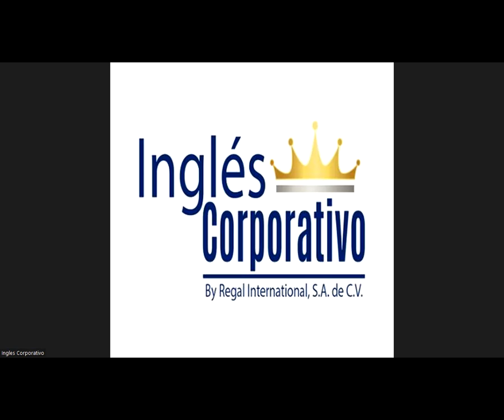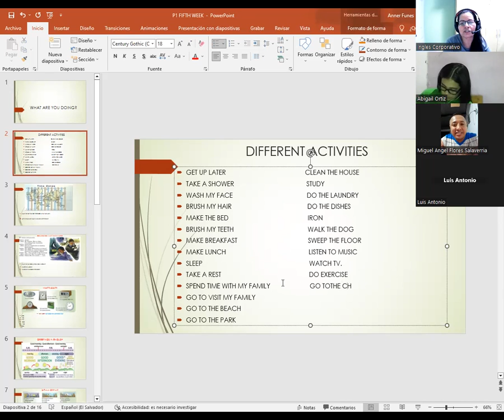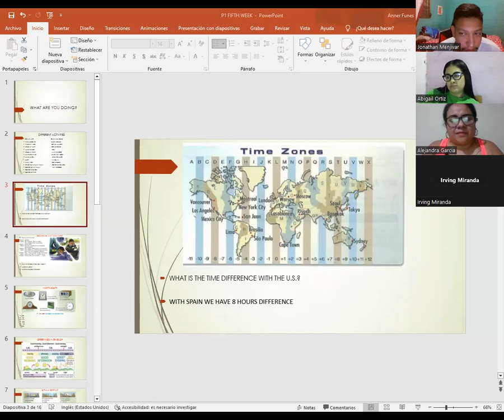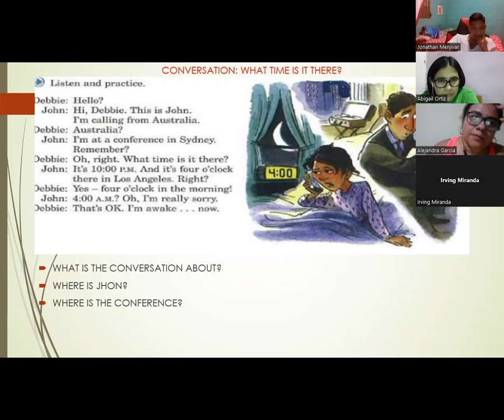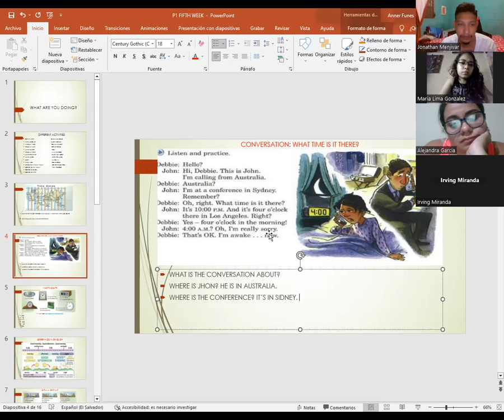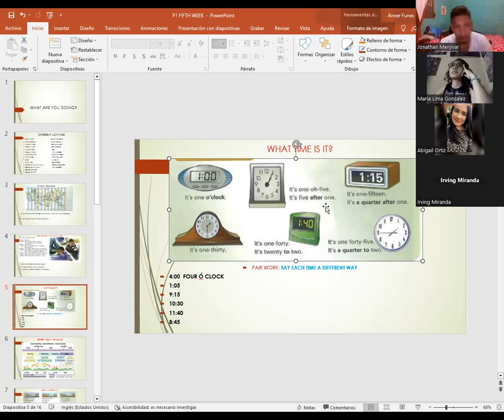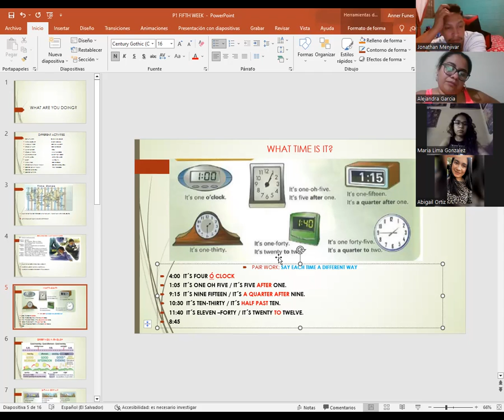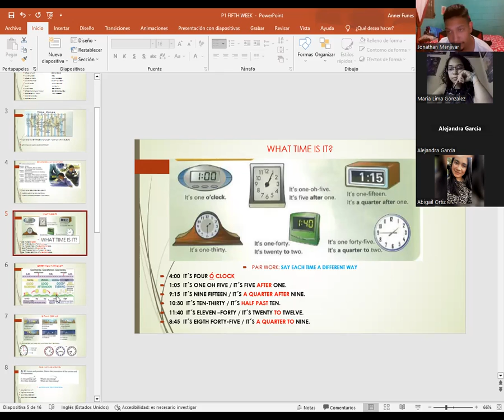SESION 13-10-04-23-P1-02-8-9-PM-03-23-CATACHO-TIME ZONES/WHAT TIME IS IT?/CONV.WHAT TIME IS IT THERE